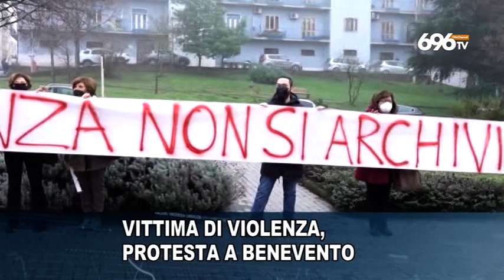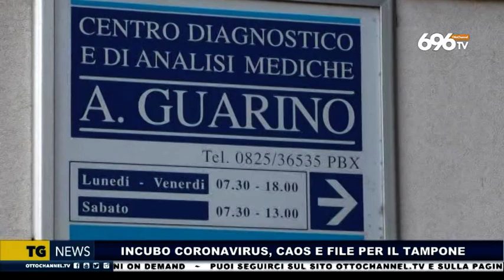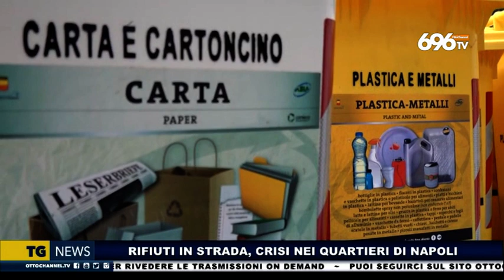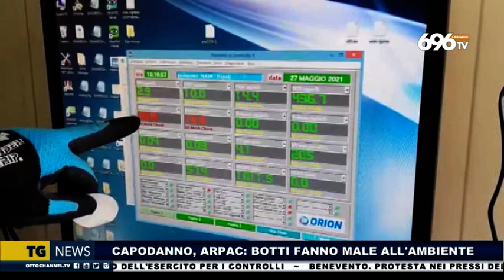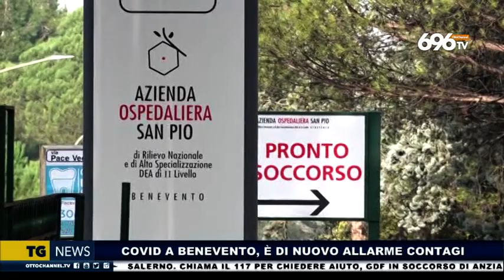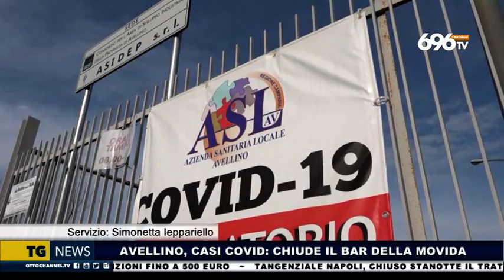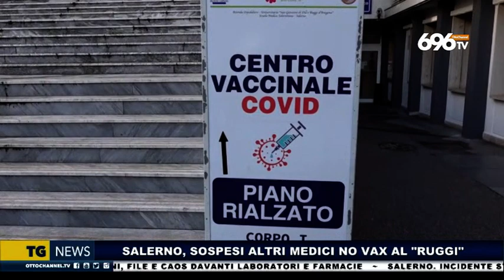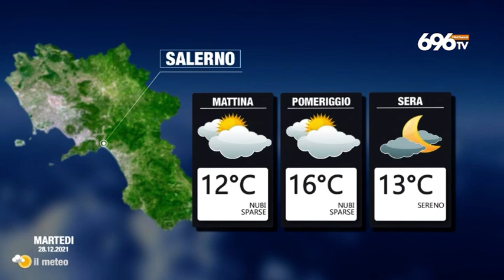Tg News 27 dicembre 2021 - ore 14